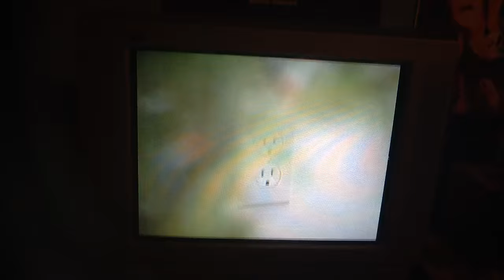There Goes Santa Claus: Making A Tree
Christmas Trees Makes It!